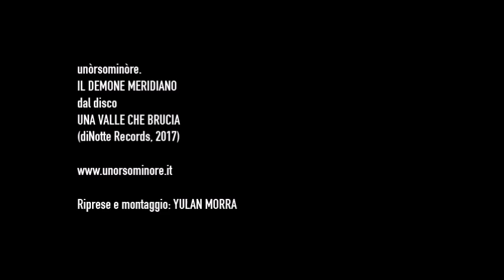unòrsominòre. - Il demone meridiano [video]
dal disco Una valle che brucia (diNotte Records, 2017)
Riprese e montaggio di Yulan Morra
Grazie alla famiglia Maurano
unorsominore.it